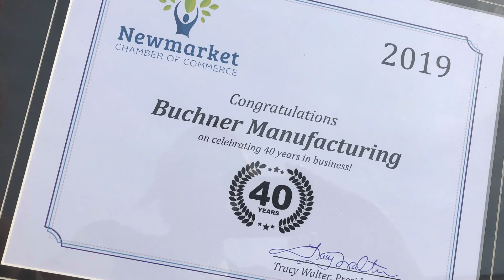Buchner Manufacturing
Buchner Manufacturing - 2021 Home & Lifestyle ShowCase video